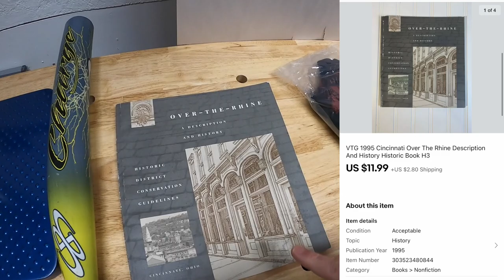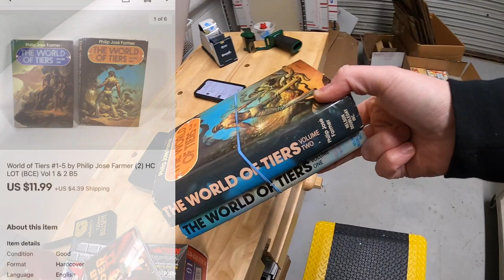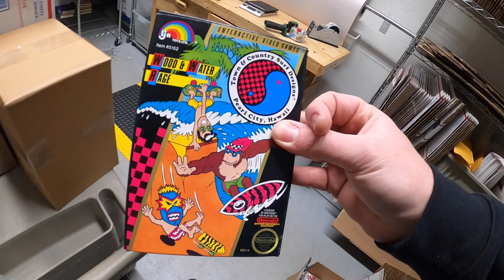Is This Game a FAKE?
Tool for Video Games

My antique booths are located at:

4924 Union Center Pavillion Dr, West Chester, OH 45069